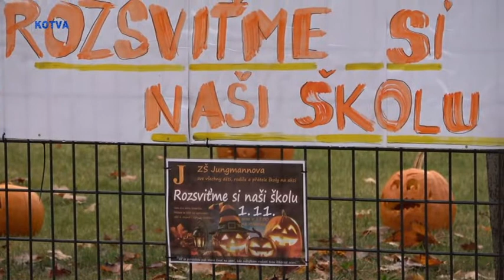Halloween 2021 na Jungmannce s Aritmic bandem.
Halloween 2021 v Základní škola Kuřim Jungmannova 813 a vystavené dýně před školou v naší mixáži s koncertem Aritmic bandu ZUŠ Kuřim.